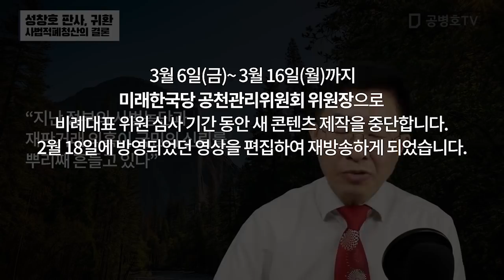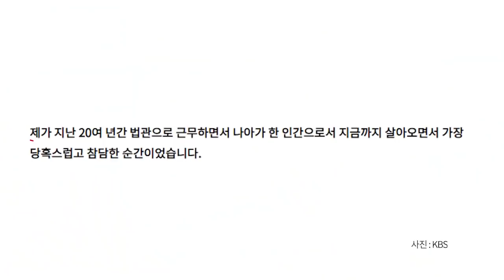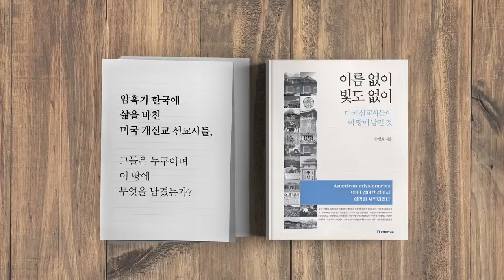성창호 판사, 귀환 / 사법적폐청산의 결론 [공병호TV]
성창호 판사, 귀환 / 사법적폐청산의 결론